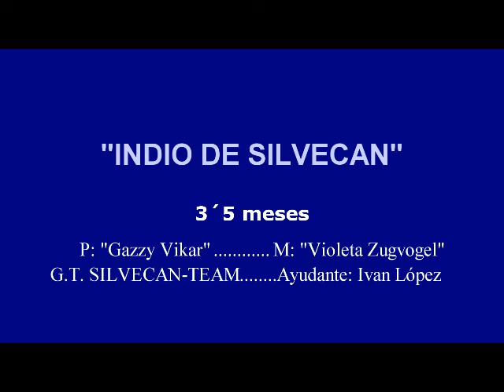Indio de Silvecan